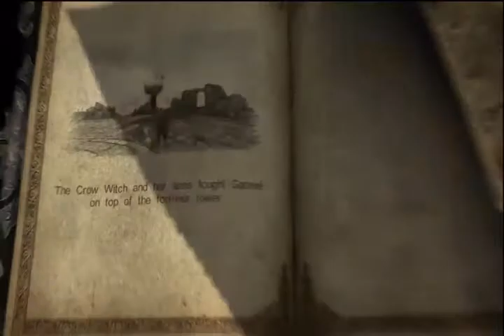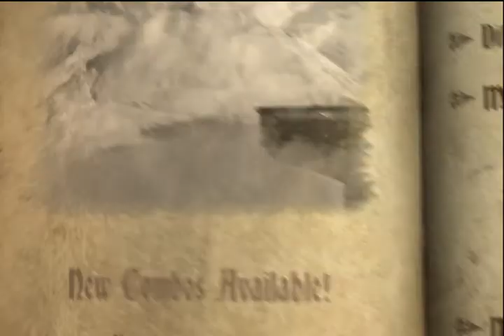Castlevania: Lords of Shadows, Chapter 4, The Crow Witch by United Virus X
Castlevania: Lords of Shadow, Chapter 4, Boss stage - The Crow Witch, in Normal (Warrior) Mode. Now in HD.

Played by United Virus X